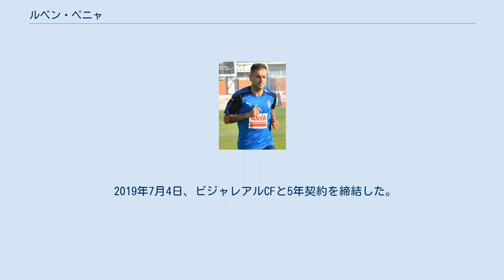ルベン・ペニャ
ルベン・ペニャ・ヒメネス（Rubén Peña Jiménez、1991年7月18日 - ）はスペイン・アビラ出身のプロサッカー選手。
リーガ・エスパニョーラのビジャレアルCFに所属している。
ポジションはディフェンダー（DF）、ミッドフィルダー（MF）。
ルベン・ペーニャとも表記される。
 テルセーラ・ディビシオンに属するレアル・アビラFCのユースくチームに入り、2010年にトップチームに昇格する。
 2012年夏にレアル・バジャドリードに移籍するが、Bチームでの出場が主となった。
同年11月1日のコパ・デル・レイのホームレアル・ベティス戦でフル出場し、1-0の勝利に貢献した。
しかしチームは1stレグを1-3と落としていたため、敗退した。
 2013年8月13日にセグンダ・ディビシオンBのCDギジュエロに移籍した。
翌年7月10日にはセグンダ・ディビシオンに所属するCDレガネスに移籍、主力として活躍し、2015-16シーズンのレガネスがプリメーラ・ディビシオンに昇格する原動力となった。
 2016年6月16日に、プリメーラ・ディビシオンのSDエイバルと3年契約を結んだ。
乾貴士とポジションを争っていた が、乾が次第に優勢となっていった。
 2019年7月4日、ビジャレアルCFと5年契約を締結した。
 サイドバック、フォワードなどでもプレーできるユーティリティプレーヤー。